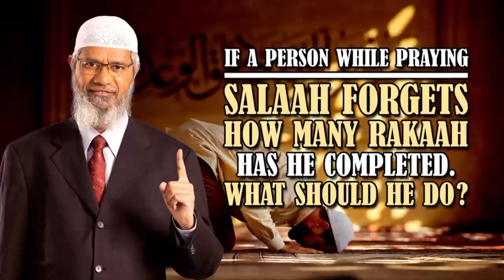IF A PERSON WHILE PRAYING SALAAH FORGETS HOW MANY RAKAAH HAS HE COMPLETED.WHAT SHOULD HE DO?DR ZAKIR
IF A PERSON WHILE PRAYING SALAAH FORGETS HOW MANY RAKAAH HAS HE COMPLETED.WHAT SHOULD HE DO?Dr Zakir Naik